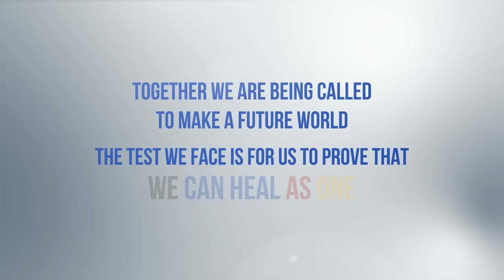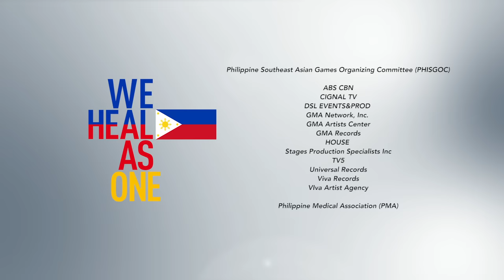Various Artists - We Heal As One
Title and Lyrics: Floy Quintos
Music Arrangement: Jimmy Antiporda
Music Producer: Eloisa Matias
Music Video Director: Frank Lloyd Mamaril

OPM ARTISTS (In Order of Appearance
Iñigo Pascual
Julie Anne San Jose
Jed Madela
Pops Fernandez
Mark Bautista
Jamie Rivera
Rita Daniela
Paolo Valenciano
KZ Tandingan
Aicelle Santos
Isay Alvarez
Menchu Lauchengco
Ogie Alcasid
Michael Williams
Robert Seña
Alden Richards
Ken Chan
Christian Bautista
Martin Nievera
Sarah Geronimo
Bamboo
Lani Misalucha
Gary Valenciano
Apl de Ap
Lea Salonga

Producers:
Mike Aguilar
Mart Miranda
Greg Garcia
Alou Almaden
GIrlie Rodis

Demo and Vocal: Athena Antiporda

Graphic Design:
Michael Mesia
Diego Garcia
Kervi Policarpio

Special thanks to  :

Jojit Alcazar
Joy Alonzo
Raoul Floresca
Kathleen Dy Go
Pancho Gonzales
Noli Misalucha
Carlo Orosa
Angeli Pangilinan
Erickson Raymundo
Vic Del Rosario
June Rufino
Ligaya Salonga
Darling Bodegon
Sienna Olaso

Dr Jose P.Santiago Jr
Dra Marissa Santiago
Dr Jose Manuel Santiago

Philippine Southeast Asian Games Organizing Committee (PHISGOC)

ABS CBN
CIGNAL TV
DSL EVENTS&PROD
GMA Network, Inc.
GMA Artists Center
GMA Records
HOUSE
Stages Production Specialists Inc
TV5
Universal Records
Viva Records
VIva Artist Agency

Philippine Medical Association (PMA)